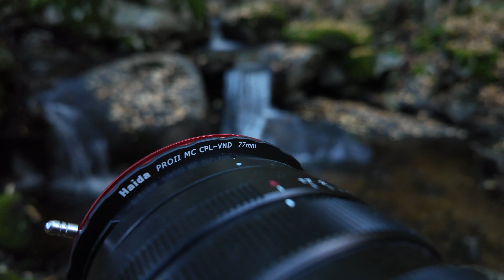¿Qué hace que la FOTOGRAFÍA DE PAISAJE sea tan EPICA en otoño?🍁 Filtro HAIDA CPL-VND PRO II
Por fin un filtro VND en condiciones. Fotografiando el otoño en la sierra de Guadarrama, te cuento el porque me ha gustado este nuevo filtro de Haida
Gracias a todos los colaboradores por su gran apoyo